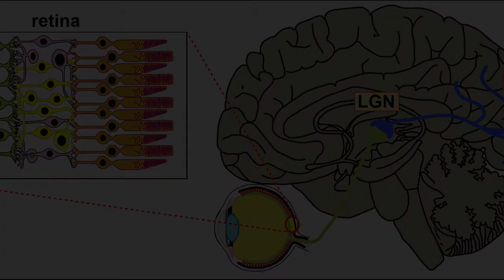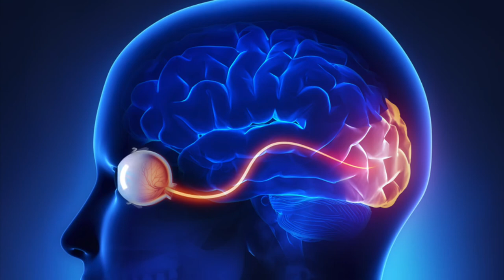Seeing a Curtain or Shadow Coming Down Across Your Field of Vision - EXPLAINED! | Dr. D'Orio Eyecare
Do your see a curtain-like shadow coming down across your field of vision?